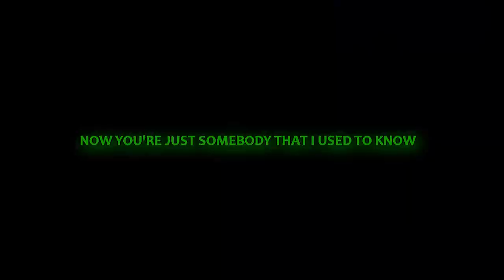"GUESS THAT I DON'T NEED THAT THOUGHT" +250 !!!! *O*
I BEG YOU. WATCH IT IN HD if you don't the quality is like SHIT ! --"
Okey so this is my new video, I decided to make it because I REALLYYYY LOOOVE this song !!! COMMENT PLEASE ;p